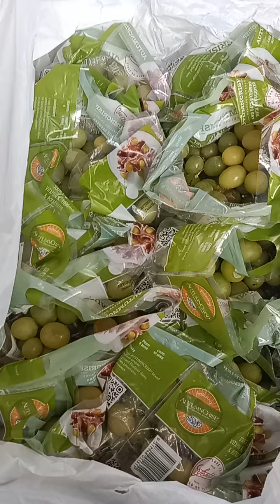idul fitri belanja sampai 2x dalam sehari